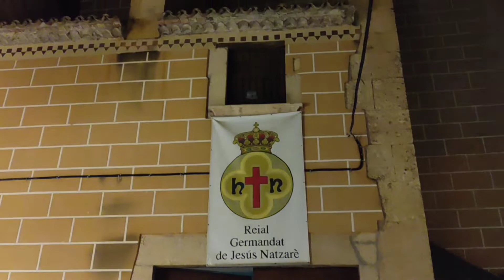Evening in Tarragona, Spain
Hello everyone,

Also, leave a comment in the comments section, I would love to hear your thoughts.

This video was recorded Friday 25th March 2022.

A walk through Tarragona on a Friday night.

Cheers from Walks and Travels 🍷

Equipment I use for this channel.

Xiaomi 10T Lite 128/6GB
Inshot Video Editor for Android
My legs!